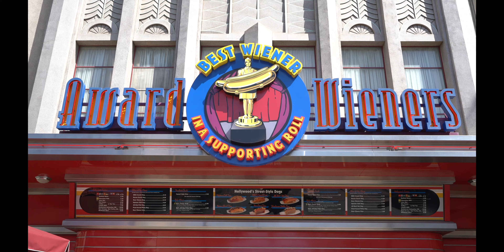New Oktoberfest Dog - Award Weiners - Disney California Adventure Foods & Snacks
The Oktoberfest Dog ($9.79 with Filmstrip Fries) is now at Award Weiners at Disney California Adventure